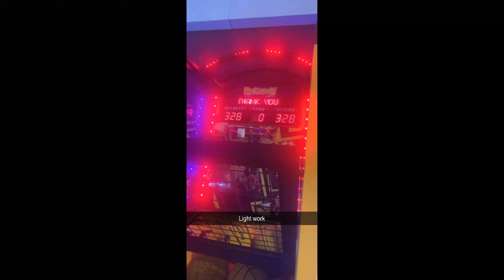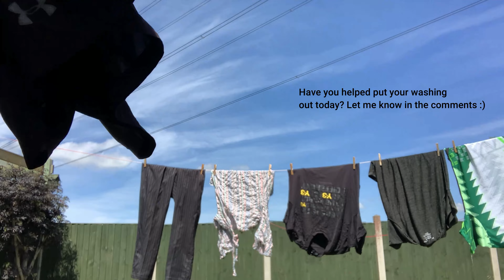IT'S BEEN A WHILE...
Those weekly videos... yeah sorry about that...